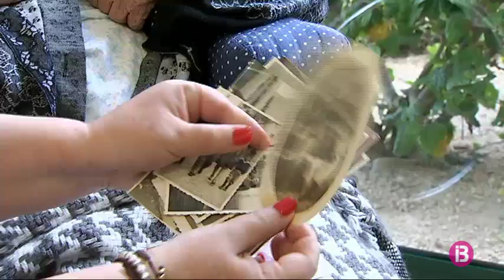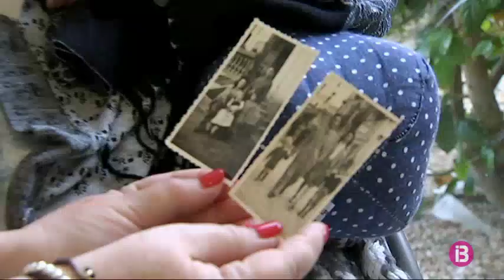Amb 103 anys, Maria Riusech Marí és la dona més vella de Vila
És un testimoni irrepetible sobre els fets, alguns d'amargs, que marcaren la història de l'illa.